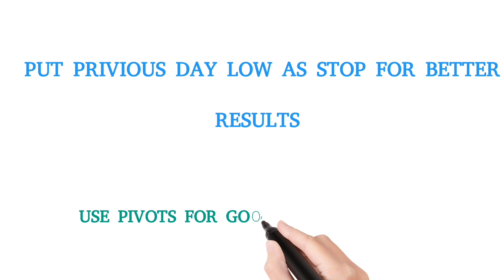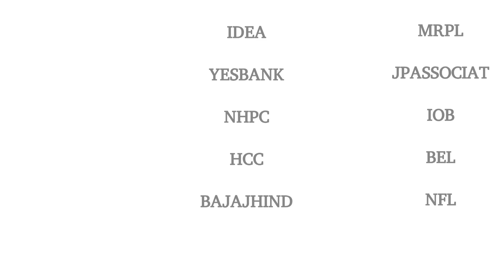9 July 2024